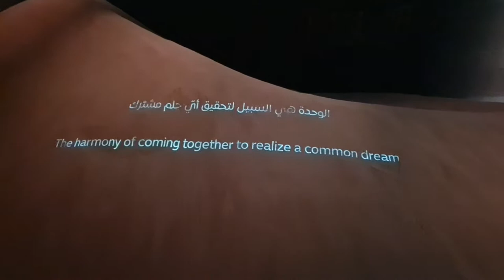2021 12 06 ore 12 13 09 Dubai 3 (Expo 2020)